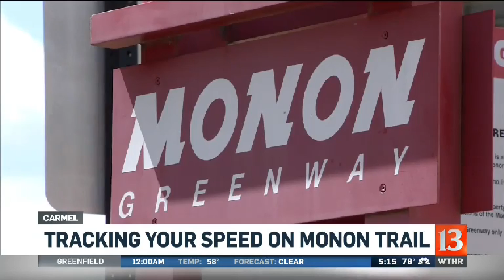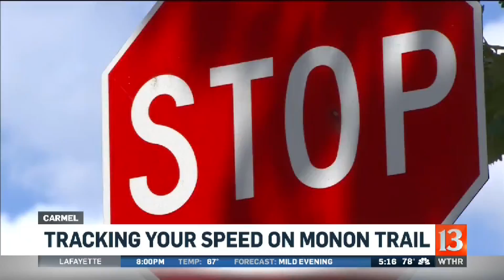Tracking your speed on the Monon Trail